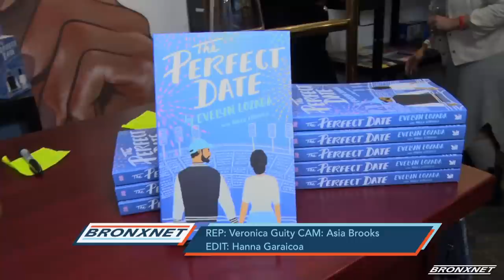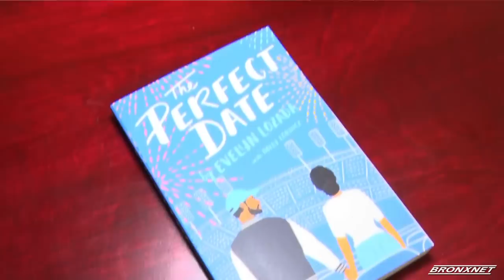VH1 Star of Basketball Wives Evelyn Lozada Book Signing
VH1 Basketball Wife Star, Author and Entrepreneur, Evelyn Lozada came back to her hometown to discuss her 2nd book, a romance novel titled 'The Perfect Date'. Veronica Güity catches up with her at the Lit Bar.